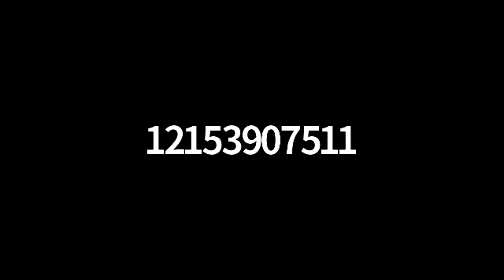Deacon Billy Stout, I Corinthians 5:1-13: "Church Discipline"